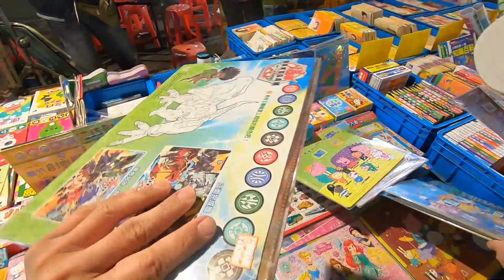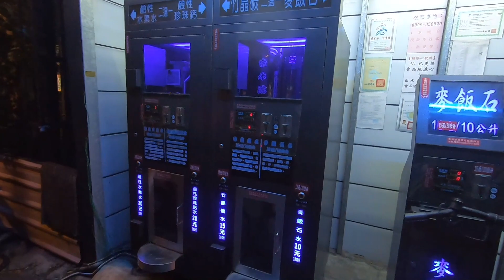TAIWAN NIGHT MARKET NGAYON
wazzzup guys ...

sorry ngayon lang ulit nka upload...
mag upload na ako lagi busy lang sa work..